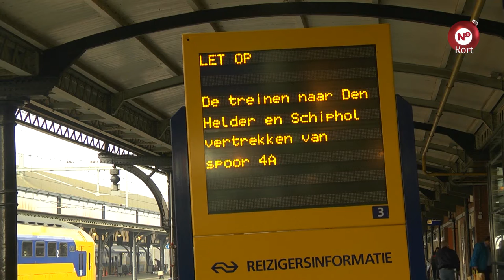N1 Kort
++ Spookspoor 1 in Nijmegen ++ Perry Udeba's laatste gevecht ++